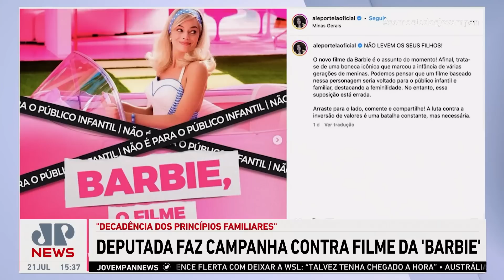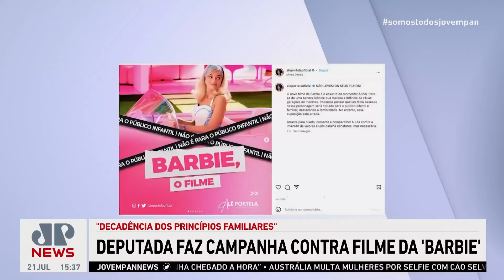Deputada faz campanha para pais não levarem filhos para ver filme da Barbie | LINHA DE FRENTE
A deputada federal Alê Portela (PL-MG) está realizando uma campanha em suas redes sociais para que os pais não levem os filhos para assistir ao filme da Barbie, que estreou nos cinemas na última quinta (20). A bancada do Linha de Frente repercutiu o assunto nesta sexta (21).